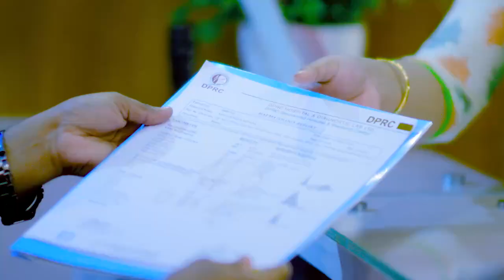ঘাড়, কাঁধ ও কোমর ব্যথা ভাল হল | Neck, Shoulder Joint & Back Pain Treatment